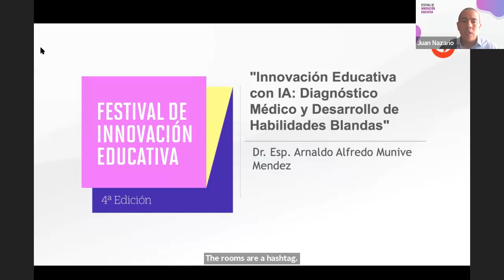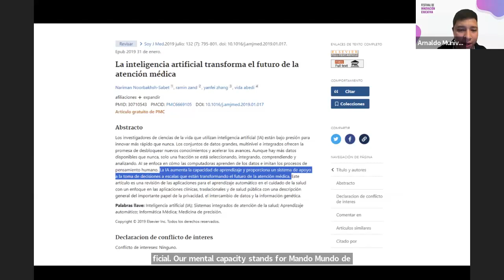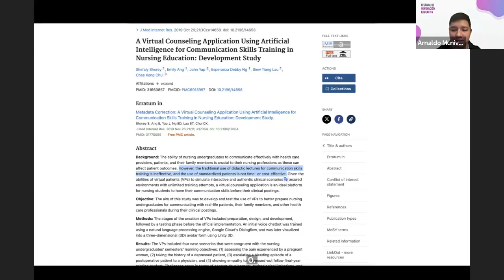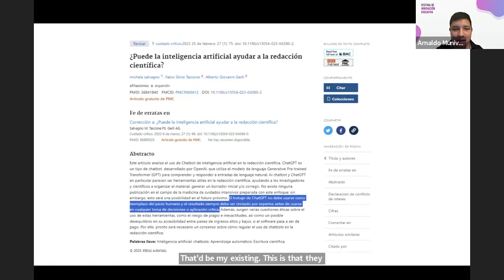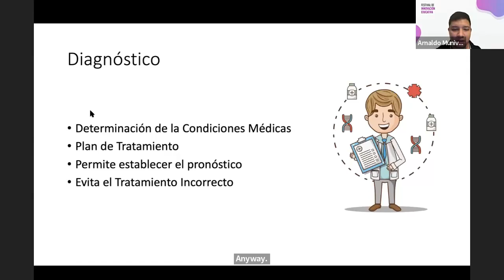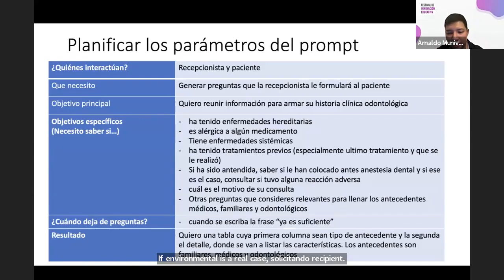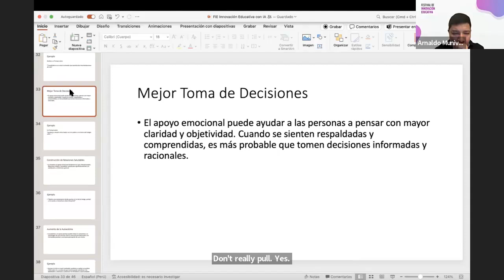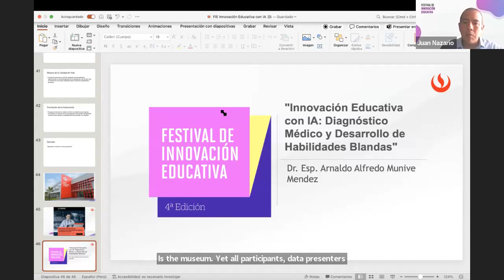Innovación educativa con IA Diagnóstico médico y desarrollo de habilidades blandas